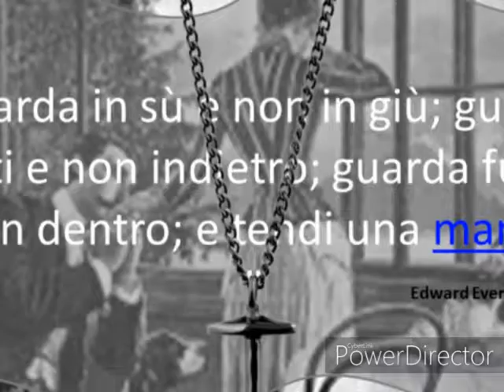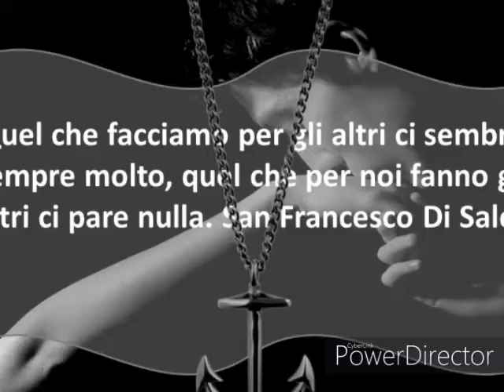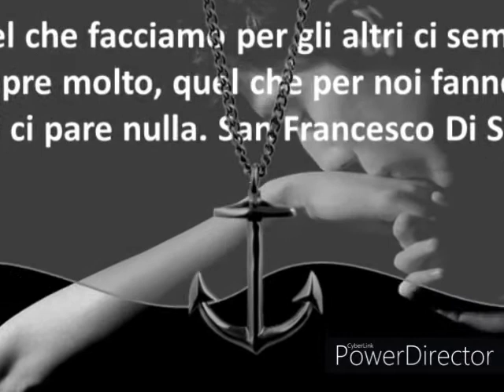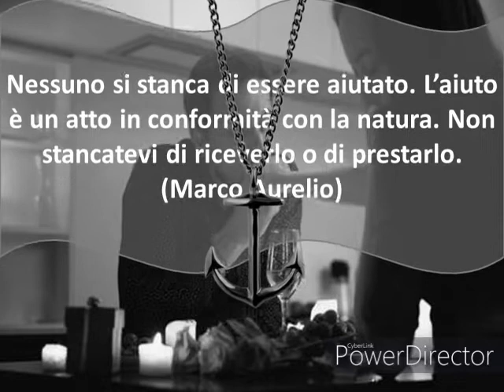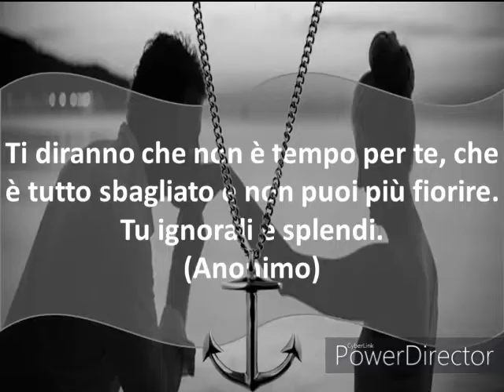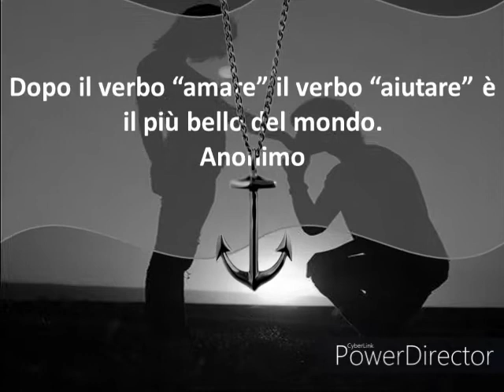Il buongiorno che ti da la forza😍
Sull’orologio dell’amore è il bacio che scandisce i minuti.

On the clock of love it is the kiss that marks the minutes.